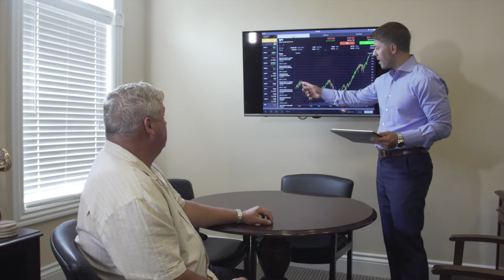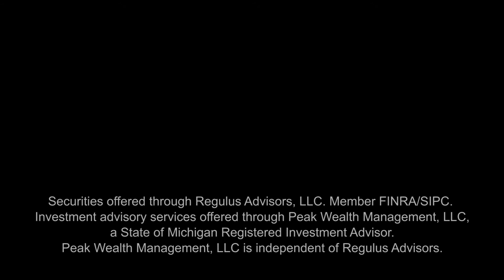Peak Wealth Management